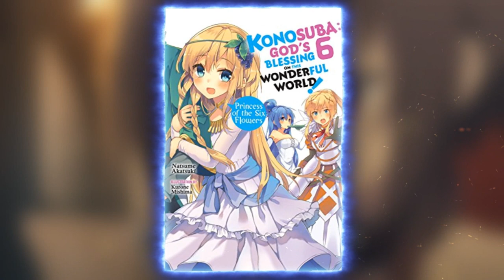La SAISON 3 de Konosuba est-elle POSSIBLE ?! (Confirmé) Zoom sur le film et Reprise du Light Novel !